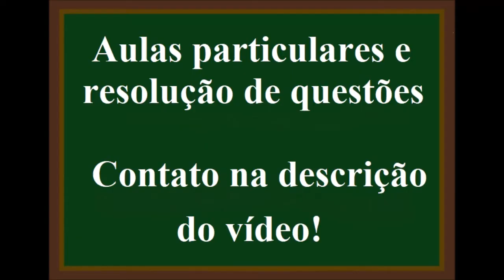Partindo-se de 224 g de CaO(s), obtiveram-se 102 g de NH3. O rendimento percentual da reação foi de:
(Unirio-RJ) Soluções de amônia são utilizadas com frequência em produtos de limpeza doméstica. A amônia pode ser preparada por inúmeras formas. Dentre elas:

CaO(s) + 2 NH4Cl(s) → 2NH3(g) + H2O(g) + CaCl2(s)

(Dadas as massas molares em g/mol: H = 1; N = 14; O = 16, Cl= 35,5; Ca = 40).
a) 100
b) 90
c) 80
d) 75
e) 70